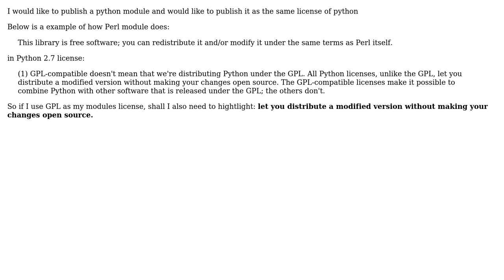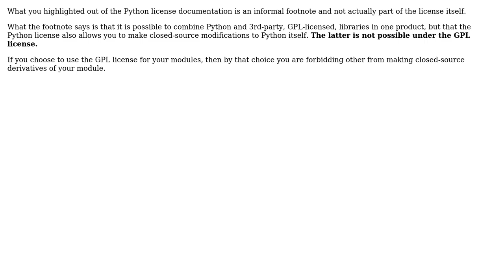Software Engineering: How to choose python module license as python itself?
With thanks & praise to God, and with thanks to the many people who have made this project possible! | Content (except music & images) licensed under CC BY-SA | Music | Images & others | With thanks to user yannis user Boying user Bart van Ingen Schenau and the Stack Exchange Network Trademarks are property of their respective owners. You are responsible for your own actions.